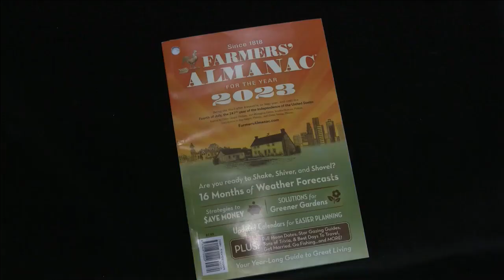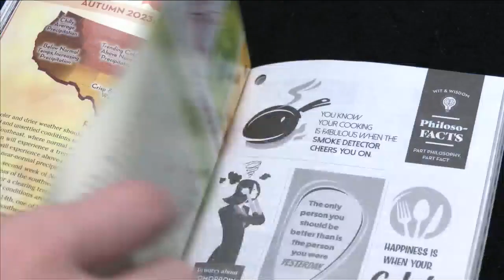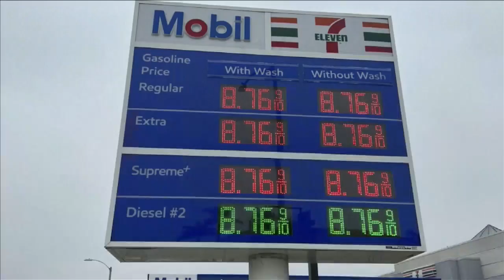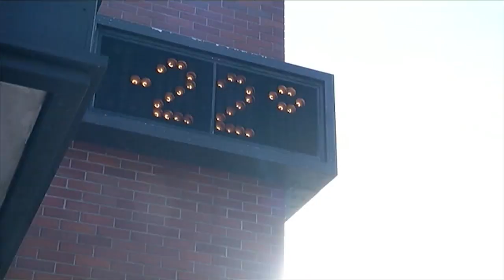Winter Weather Ready: The Storm Track prediction for the 2022/23 season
Every year, the Storm Track Weather Team helps the Northland prepare for winter by knowing what to expect.

The Farmers’ Almanac has been providing a winter outlook for more than 200 years. To this day, their forecast is a popular point of conversation.

Meteorologist Brandon Weatherz spoke with Peter Geiger, the editor of the Farmers’ Almanac, to learn more about their approach to forecasting the upcoming winter.

 “When the Almanac was started in 1818, David Young, who was the editor, was a mathematician, an astronomer, and a calculator, and he thought it was important to have weather for farmers. So what he did was develop a mathematical formula that gets applied to sun spot activity, planet position, the effect the moon has on the earth,” Geiger said, “All of these things, plus the formula, is what allowed him to do the weather back in 1818.”

Since David Young, only six others have put together the weather for the Farmers’ Almanac. The role is handed down from one person to the next, each using Young’s formula.

This winter, the Almanac’s mantra is “shake, shiver, and shovel.” The Northland is on the eastern edge of the “hibernation zone,” which they say will be glacial and snow-filled.

One of the main impacts of winter is on our roads. Meteorologist Sabrina Ullman spoke with Public Affairs Coordinator Margie Nelson about what MNDOT is doing to prepare this winter.

“At this time, we're getting our trucks ready and all of our snowplow drivers are going through their training to prepare for the season,” said Nelson.

MNDOT has approximately 800 snowplows, ready to plow nearly 12,000 miles of state highways and interstates each winter.

Knowing what to apply is extremely important. For example, salt is more effective at warmer temperatures, melting over five times as much ice at 30 degrees than at 20 degrees.

Chemicals, such as calcium chloride or magnesium chloride, help lower the freezing point. Brine, which is highly concentrated salt water, is also used. Brine is the main liquid used, but it is less helpful when temperatures get below 20 degrees. Potassium acetate has been used for around five years because it is useful when it is “cold, cold.”

Chief Meteorologist Justin Liles wants everyone to keep both the almanac and road preparations in mind as we get ready for winter.

The Storm Track Weather Team is expecting another La Niña year like last winter, but this one will be stronger. As we get more into the winter, La Niña will get stronger.

A stronger La Niña means that everything will set up like the winter of 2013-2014. In other words, it is not going to be pleasant.

Do you remember the dreaded polar vortex of 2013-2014? If you didn’t get an “I survived the polar vortex” shirt that year, well, it’s back this winter.

The winter of 2013–14 was dominated by the polar headline, affecting parts of Canada and the north-central and upper eastern portion of the United States. The brutal cold brought in freezing water lines at a record clip and forced many school closures. Lake Superior was almost completely iced over for the first time since 1996. Making things worse, it devoured the local economy, forced ski hills to close multiple days, and pushed heating bills off the charts -- even spurring a shortage of propane.

This winter will start off early. We will have some early snows to help with hunting season, but the first true snow will come around thanksgiving.

It looks like one of the snowiest months is going to be December, potentially one of the top ten snowiest Decembers on record. A large winter storm that looks to bring heavy snow to most of the region at the beginning of the month may last two to three days and bring well over a foot of snow.   The South Shore of Lake Superior will not to be out-done as a long-duration lake effect snow event looks possible around the 21st of December.  Most of us will end the month with over 30" of snow.

Our coldest part of the winter as always will be January and February.  In 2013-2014, the Duluth airport experienced low temperatures below zero on 65 days starting on December 1, 2013. We went on a streak from January 18th to February 11 with 23 consecutive days below zero.

January and February will likely be just as cold so start planning your trips to the equator. Only 10" of new snow is likely in January,  nearly 25" of snow will fall in February while another 20” will fall in March.  April will likely see snow again as we get over another 25" of snow.   Most of the Northland will end up with over 110" of snowfall for the 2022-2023 winter season.

Justin says to, “brace yourself, get ready and hunker down, make plans for a lot of indoor time and like all winter forecasts try to be patient.”